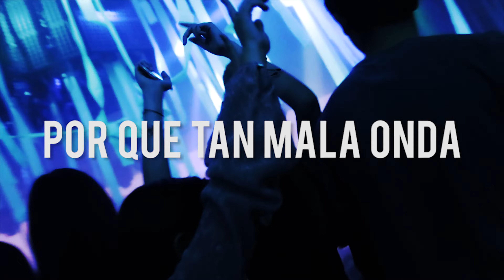Spike Masters - Bailan Sin Cesar Cover 31 Minutos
Original de:
Artista: 31 Minutos
Fecha de lanzamiento: 2015
Programa de TV: 31 minutos